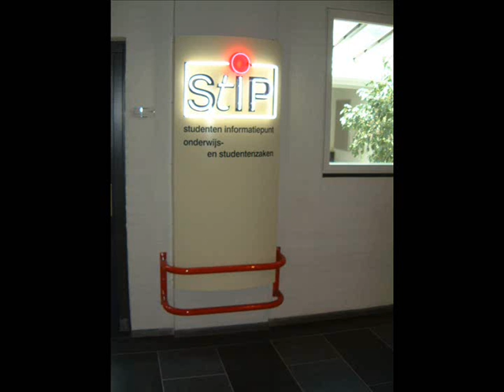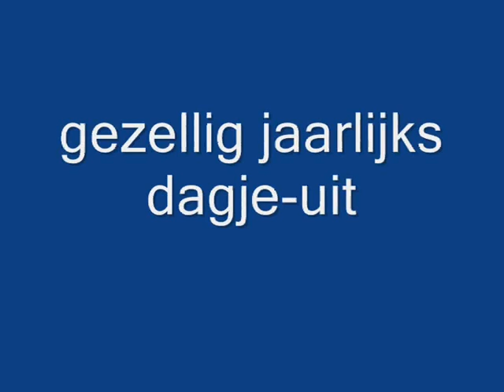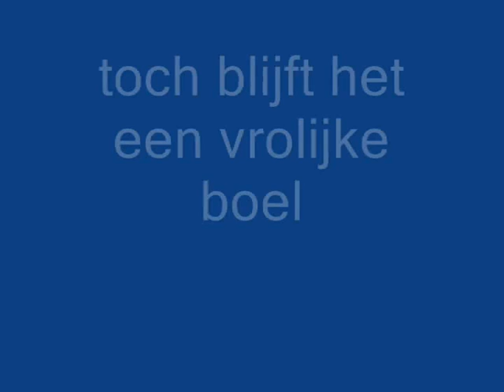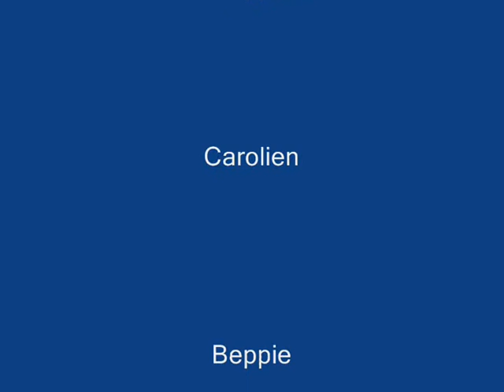Jan 40 jaar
Jan 40 jaar erbij